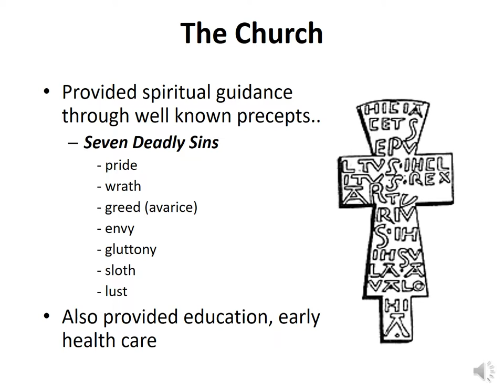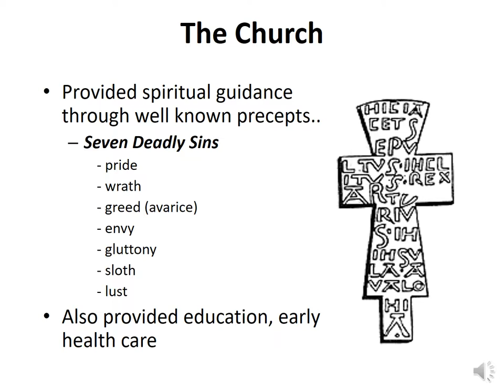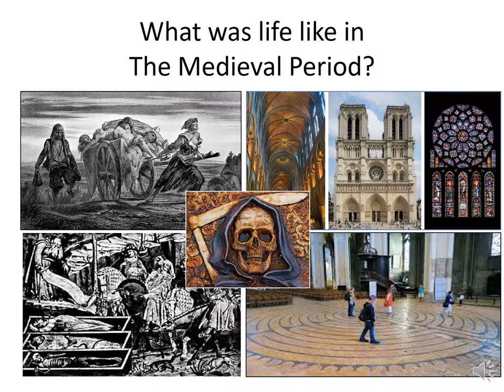Medieval Part 2